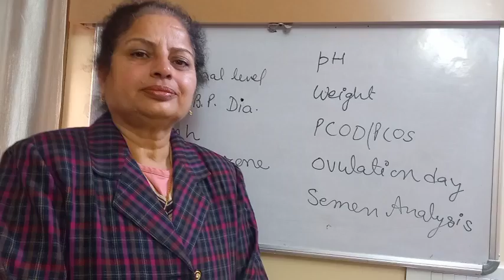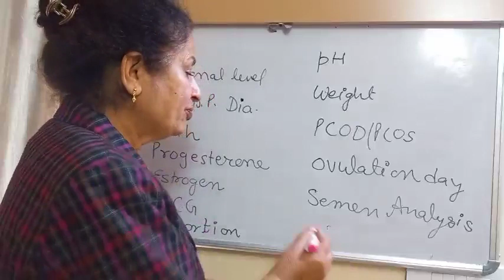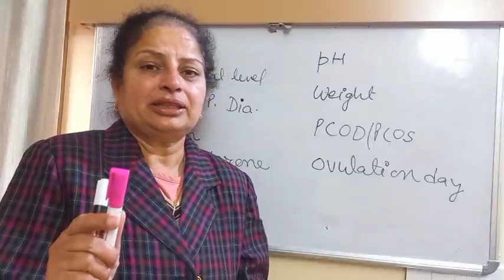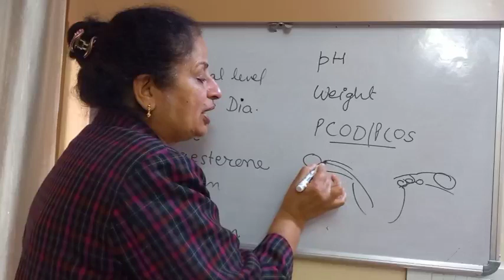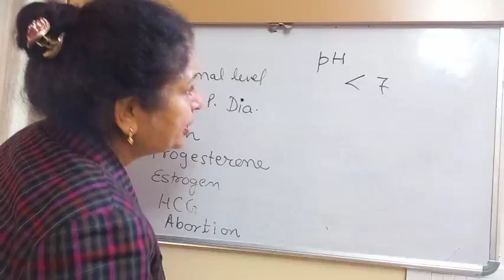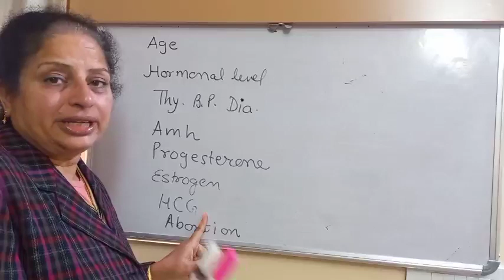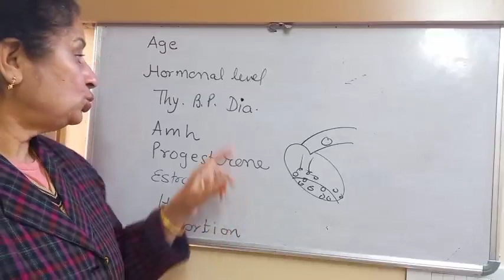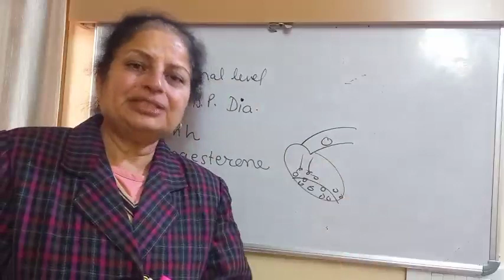बड़ी उम्र में पक्का गर्भधारण होगा Conceive at the age of 30 prega Counselling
बड़ी उम्र में पक्का गर्भधारण होगा  Conceive at the age of 30 prega Counselling ‎@Prega Health Tips
Increase Breast Size,  कौनसे दिनों में exercise करनी चाहिए Naturally increase bust Size
गर्भधारण कौनसे  दिन होता है  Relation kab,  bachchedani ka Muh Kab Khulata hai ‎@Prega Health Tips
Testosterone Kam hone ke reasons Symptoms
टेस्टोस्टेरॉन कम होने के कारण लक्षण

अंडा बन गया है कैसे पता करें Sonography Kab Kitani Bar Karayein check ovulation day#pregahealthtips
अंडा kab बनता है, follicle study kab karaye, egg rupture kab hota hai, जल्दी conceive kaise karein,  how to check ovulation day,  sonography Kab karaye,
Birth Control Shots Progestine Good or Bad Success Rate @pregahealthtips
अगर टेम्परेचर पूरा एक डिग्री  ना बढे Temperature method for ovulation ‎@Prega Health Tips
Ashwagandha Kitana and Kaise Le Correct dose and Method
जल्दी कन्सीव करने के लिए Alkaline food for fast pregnancy good eggs and sperms
pregnancy के लिए कितनी देर लेटना क्या लेटने से जल्दी कन्सीव होता है
प्रेगनेंसी के लिए
 कौनसी करवट
 लेटना चाहिए
प्रेगनेंसी के लिएकौनसी करवट लेटना चाहिए support कहाँ  रखें ਵਿੱਚ side ਇਸ best for Pregnancy
Infertility  Reasons Symptoms Treatment
पीरियड्स में कितनी ब्लीडिंग  क्लाट नार्मल , Abnormal bleeding and clots क्या खाने से नार्मल होता है
रिलेशन की इच्छा क्यों नहीं Low Libido causes and tricks pregahealthtips differences of male and female,
Female org@sm stimulation and Secretions, relation with fertility, difference between male Org@sm
Temperature method to check ovulation day सटीक तरीका अण्डे बनने का सही दिन
Pregnancy and Weight Gain प्रेगनेंसी में कितना वजन बढना चाहिए
बार बार अबॉर्शन  से कैसे बचें   2 home remedies to strengthen uterus bachhedani ko majboot Banayen
गर्भ धारण को सफल करने के लिए क्या करें ,Successful implementation ke liye kya karein जल्दी प्रेगनेंट होने के उपाय
जल्दी प्रेगनेंट होने के उपाय, successful implementation, fast pregnancy कन्सीव  कैसे करें
धारण करने का सही दिन  किस दिन रिलेशन बनाए  Best method of Ovulation day Tracking

8 Ways to increase Testosterone टेस्टोस्टेरॉन बढ़ाने के 8 तरीके